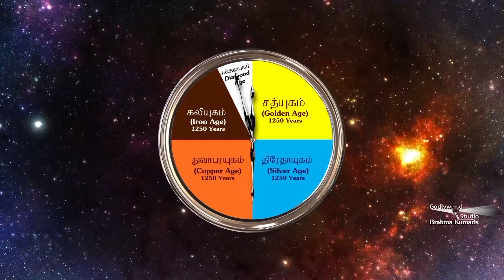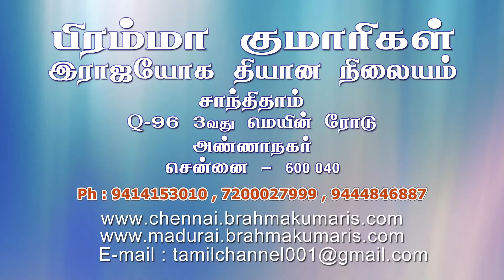மனதை வெல்லுங்கள் | Ep 03 | உடல் மற்றும் உயிர் - பாகம் 02 | Tamil Video | BK Pandyamani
Manathai vellungal is a episodes which depicts about mind and body and while facing adverse scenario how to keep mind calm.
மனதை வெல்லுங்கள் | Ep 03 | பி.கு. பாண்டிய மணி | உடல் மற்றும் உயிர் -  பாகம் 02 | Brahma Kumaris

பிரம்மா குமாரிகள் உலக ஆன்மீக பல்கலைக்கழகம். சுயமாற்றமே, உலக மாற்றம். பிரம்மா குமாரிகள் இராஜயோக தியானப் பயிற்சிகள் உலகம் முழுவதிலும் 130 நாடுகளில், இலவசமாக கற்றுக்கொடுக்கப்படுகின்றன. உங்கள் நாட்டிலுள்ள நிலையத்தை தொடர்பு கொள்ள கீழ் கொடுக்கப்பட்டிருக்கும் இணையதளத்திற்குச் செல்லவும்.

Organizer: Brahmakumaris